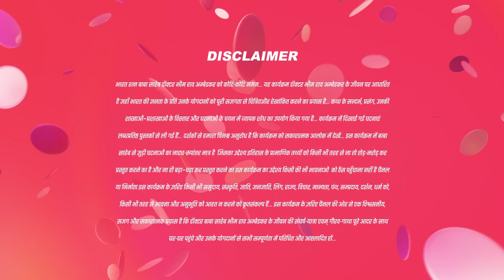Rama ने माफ़ी क्यों मांगी? | 20 Mar 24 |Ek Mahanayak - Dr B R Ambedkar |Full Ep.1037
Bhim asserts that husbands should reciprocate their wives' dedication. Ramabai faces harassment from Karuna. Bhim faces insult from the officer while obtaining a license to start his newspaper.

Show Name : Ek Mahanayak - Dr B R Ambedkar
Producer/Star Cast : Atharva,Narayani Mahesh Varne,Jagannath Nivangune
Episode No : 1037